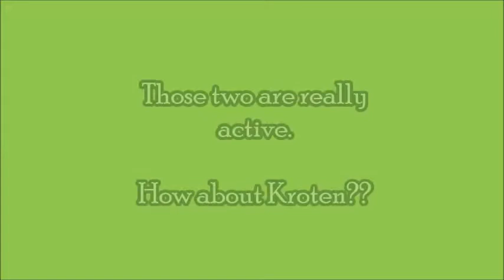A Day In The Park